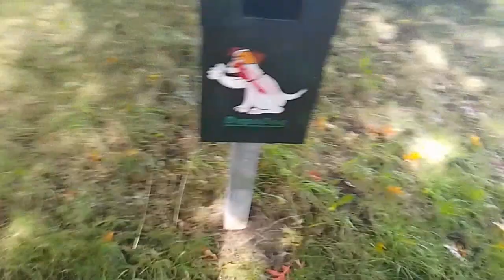Camera-experiment met selfiestick